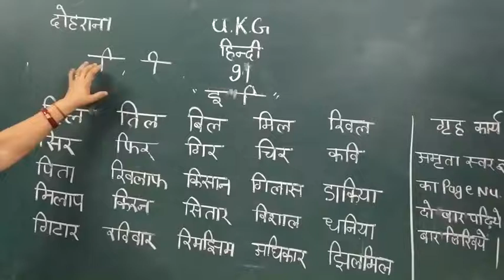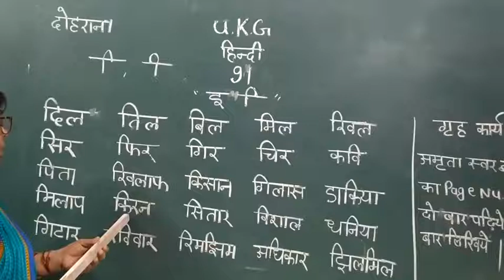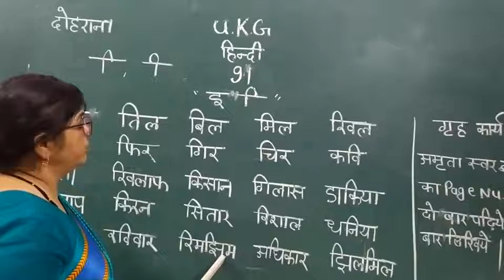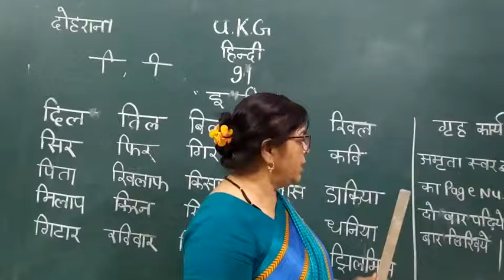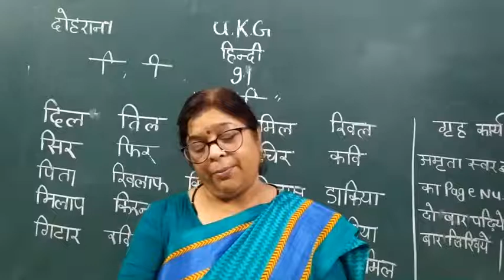SJC - NGH UKG HINDI - 91